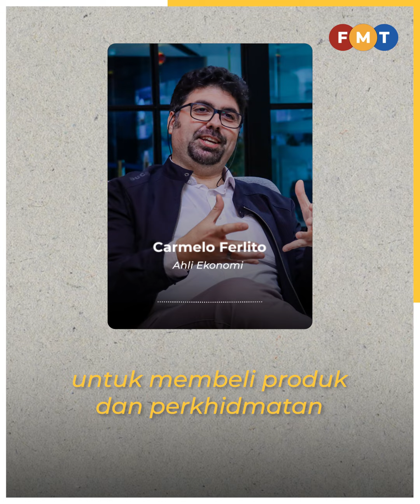Beri baucar subsidi untuk isi rumah pendapatan rendah, kata ahli ekonomi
Seorang ahli ekonomi menyatakan kerajaan sepatutnya memperkenalkan sistem baucar subsidi bagi membolehkan ia disasarkan secara terus kepada isi rumah berpendapatan rendah.